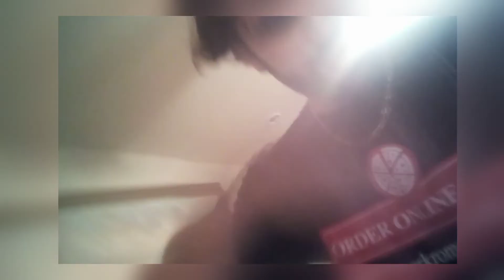Carmelo's last day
Carmelo's last day at work and things that transpired after work